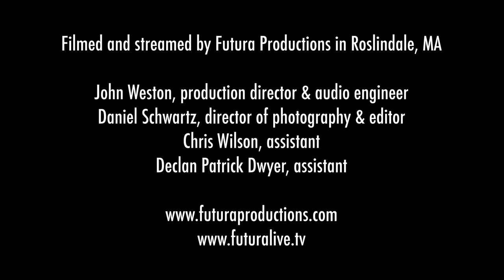CSEM presents In Stile Moderno - live concert at Futura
The Cambridge Society for Early Music is excited to present a live concert with In Stile Moderno, a Boston based ensemble for 17th century music. In Stile Moderno is dedicated to making early music accessible and relevant to modern audiences.

Tonight's concert will feature four singers and a lutenist performing works of John Dowland. The performance will be streamed live from Futura Productions, a world-class recording studio located in Boston, MA USA.

performers:
Agnes Coakley Cox - soprano
Sophie Michaux - alto
Corey Dalton Hart - tenor
Adam Simon - bass
Nathaniel Cox - lute

production:
John Weston - production director, audio engineer
Daniel Schwartz - director of photography, editor
Daniel Foskett - graphic design
Chris Wilson - assistant
Declan Patrick Dwyer - assistant